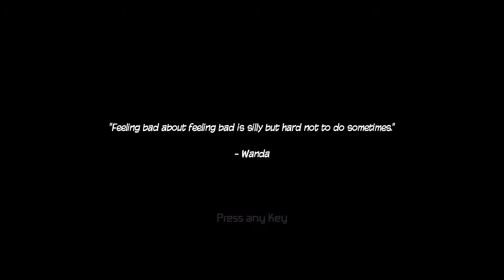Ninja Pizza Girl (5-1) Put Downs 54.323